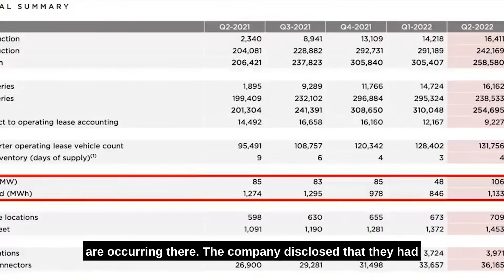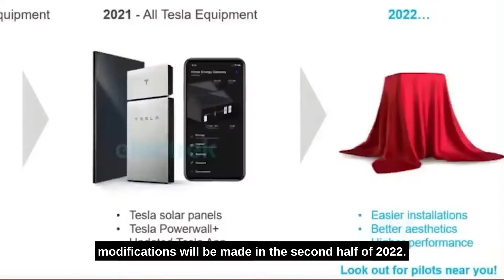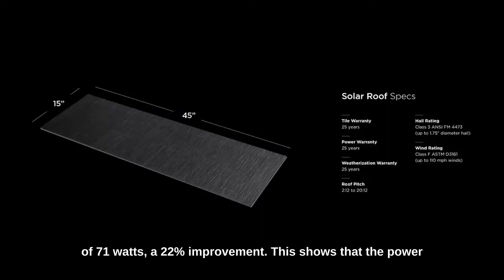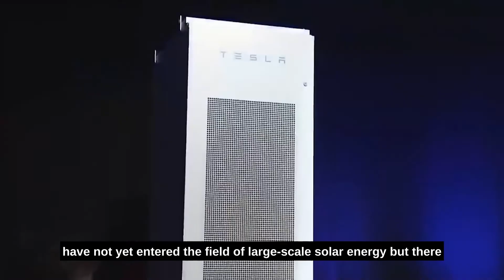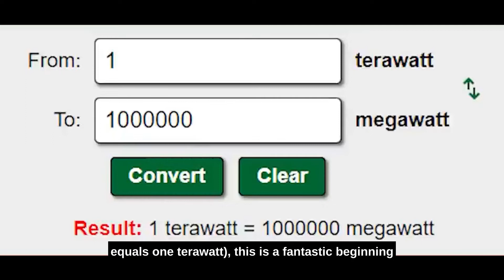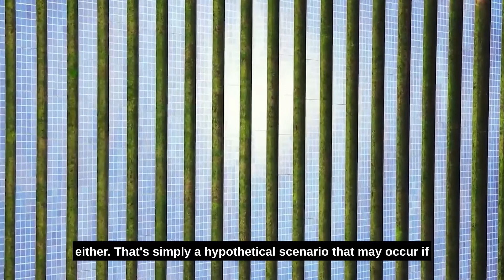The Real Reason Why Tesla Solar Will Take Over!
Tesla has come up with a great new solar technology that is going to change the world for the better. Find out how Tesla Solar will take over and become the dominant energy source in the next few years.